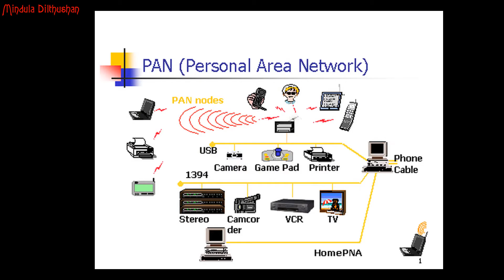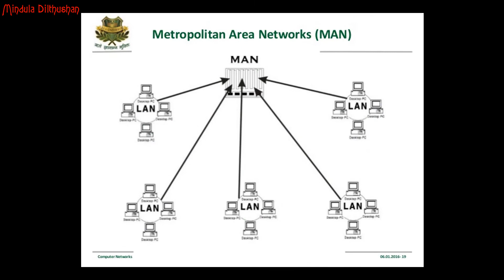Computer Network - Part 2 / පරිගණක ජාල කරණයේ වර්ග